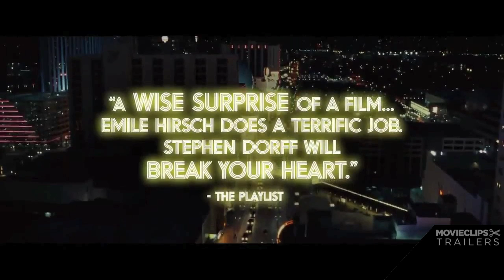The Motel Life Official Trailer #1 (2013) - Dakota Fanning Movie HD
A pair of working-class brothers flee their Reno Motel after getting involved in a fatal hit-and-run accident.